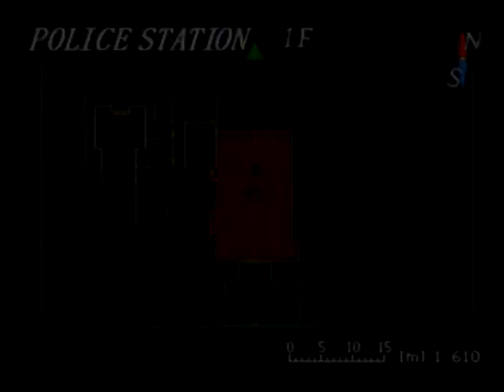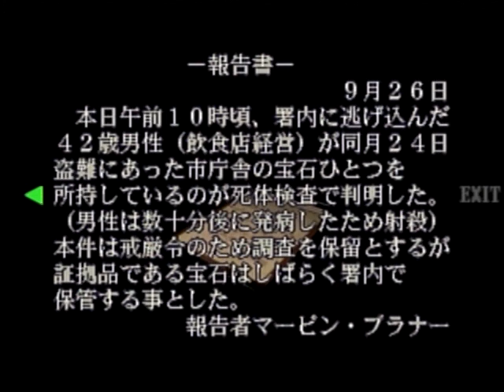DC実況動画[BIOHAZARD 3 LAST ESCAPE]その３